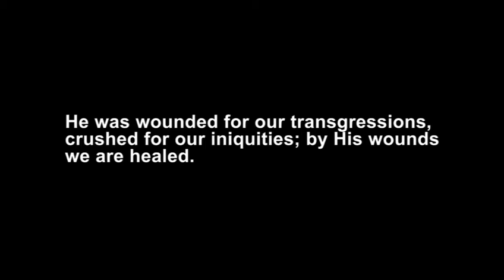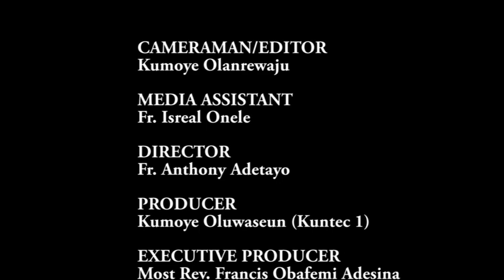Fr. Innocent Onyeogho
Lenten Reflection 2022: Saturday of the 2nd week, 19th March.